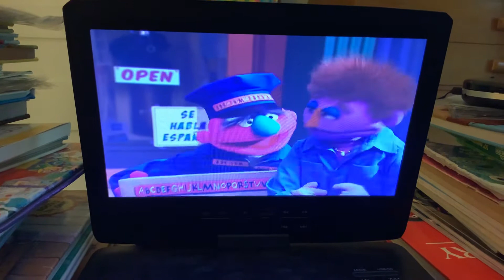My favorite third part from Elmo And Friends: Tales Of Adventures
Elmo’s prize is 26 fun-sized letters.